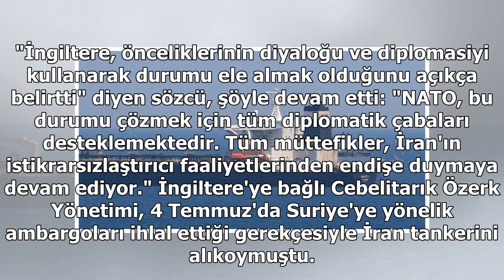NATO'dan İran'a Devrim Muhafızları tarafından alıkonulan İngiliz tankerlerini serbest bırakma çağ...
NATO'dan İran'a Devrim Muhafızları tarafından alıkonulan İngiliz tankerlerini serbest bırakma çağrısı
© AP Photo / NATO, geçtiğimiz günlerde Basra Körfezi'nde İran tarafından İngiltere'ye ait petrol tankerlerine el konulmasına ilişkin "İran'ı derhal gemileri ve mürettebatını serbest bırakmaya çağırıyoruz" açıklamasını yaptı.NATO, İngiliz tankerlerinin Hürmüz Boğazı'nda İran Devrim Muhafızları Ordusu...